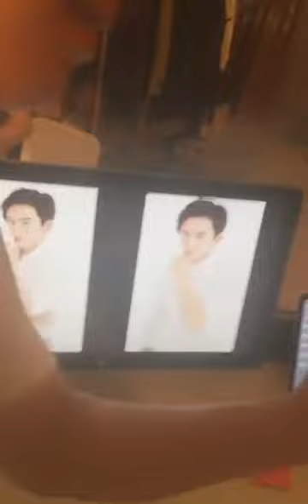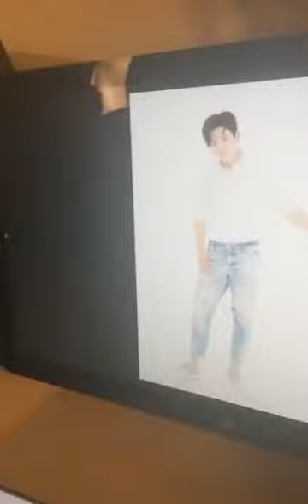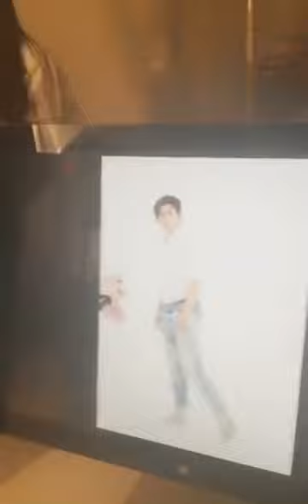张哲瀚: 生日直播视频 【全程 Full】 20160511 Zhang Zhehan Livestream 20160511